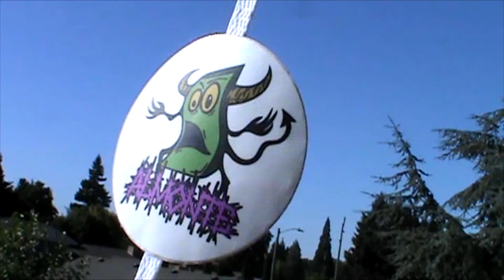Almonte Skateboarding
the old local skate shop in Eugene Oregon, Almonte Boardshop made a short film of a few of their riders
Tyler Chevy
Riley Gill
Dare

filmed and edited by Ryan Gill